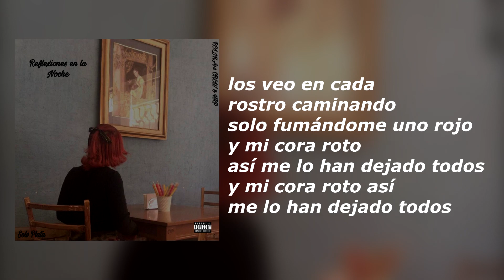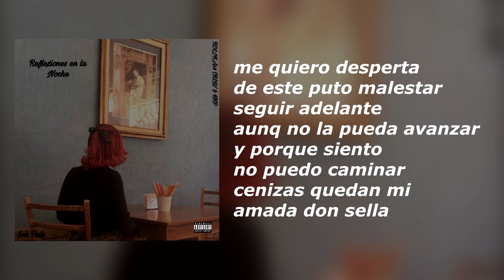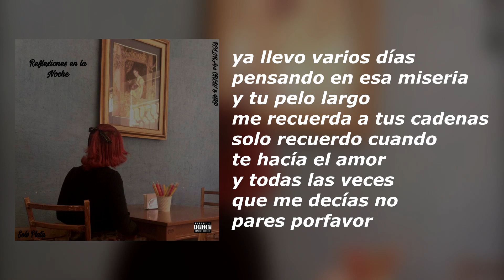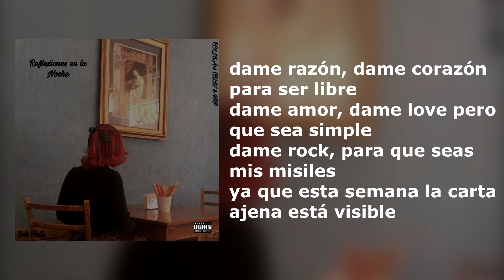11.Carta Ajena II | Solv Plta ft.Sloper One | RCLIKA14 CREW | RCLIKA14 STUDIO | Audio Oficial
R C L I K A 1 4

S O L V P L A T A